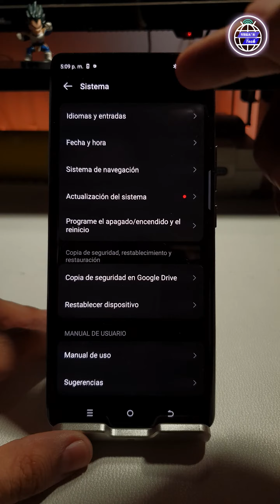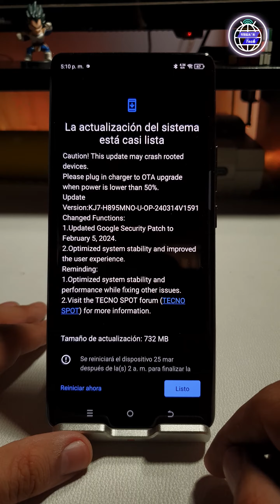Actualización | TECNO Spark 20 Pro Plus